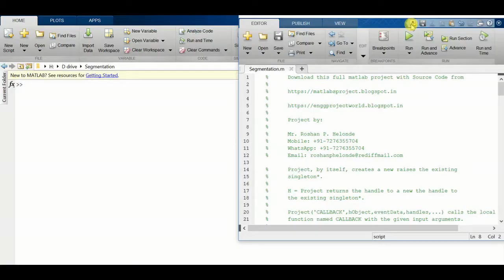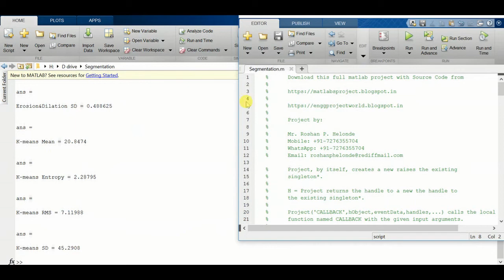Image Segmentation using Kmeans Clustering Matlab Project Source Code